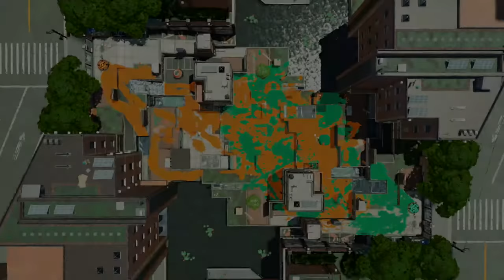0921 ③ S ガチホコ⛱（海女美）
キル練習目的で入ってたのであまりホコを持っていません。
そのためこの日はほとんど負けてたんですが最後ボーナスステージきましたのでおまけです！！！